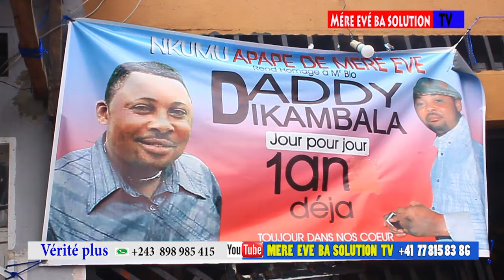HOMMAGE A DADDY DIKAMBALA JOUR POUR JOUR 1ANS Déja